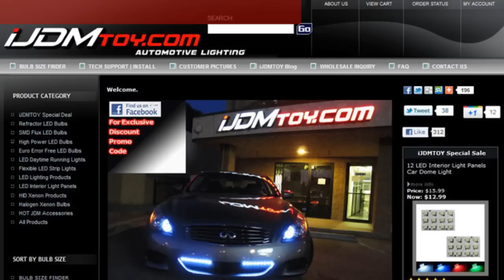Why Do You Need Load Resistors for LED Turn Signal Lights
One pair of 6 Ohm 50W LED Load Resistors for LED Turn Signal Light Fix or LED License Plate Lights Error Fix.

These 6 Ohm, 50 Watt LED load resistors will work on any vehicle and can be connected across the turn signal bulbs or License Plate Lights to simulate the load of a regular filament bulb (2 Amp load). This will solve LED related turn signal lights or license plate light problems such as hyper flashing, no flashing or burnt out bulb indications. One LED resistor is required for each turn signal bulb or each license plate light bulb.

Connection Instructions

Connect one wire to ground and the other wire to the turn/brake wire. You can use the T taps so you do not have to cut your car's wiring. One Load Resistor is required for each turn signal bulb. For more detail, please check Install LED Load Resistors.

Note: LED Load Resistor will get hot, therefore, please don't mount the LED load resistors on plastic.